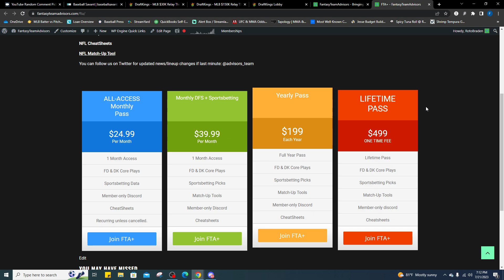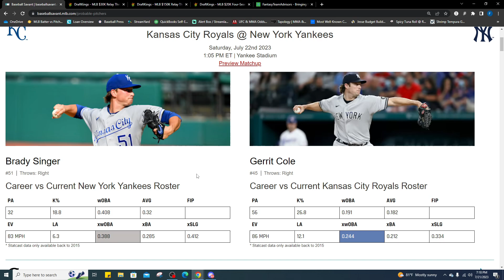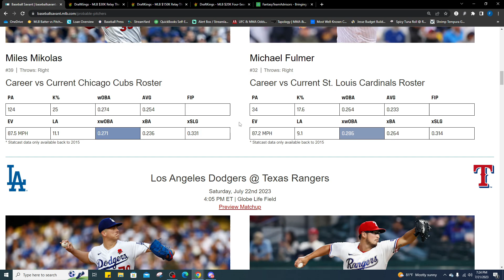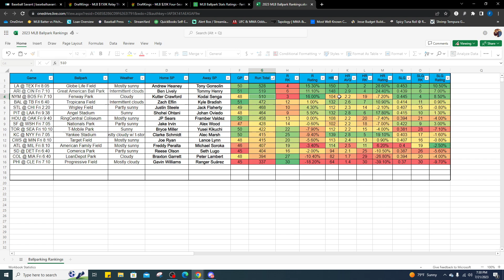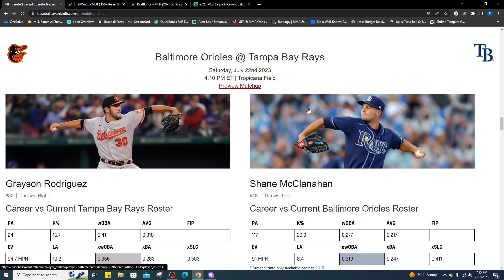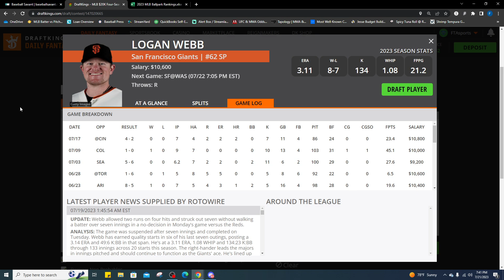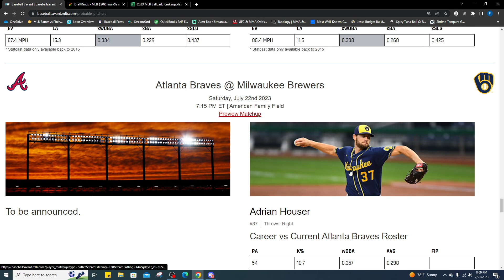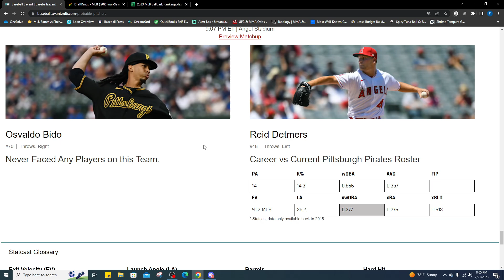MLB DFS Picks Today 7/21/23